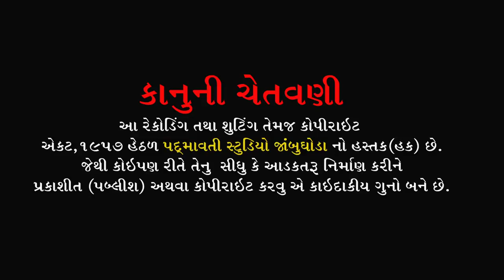ધમ ધમે નગારા રે | Dham Dhme Nagara Re || શિલ્પા પંડયા | Shilpa Pandiya | રાજનગર | બોડેલી | 2023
Dham Dhame Nagara Re
ભજન આરાધક :- વિક્રમ રાઠવા
બેન્જો:- સુધીર બારિયા
તબલા:- સંતોષ રાઠવા , શિવમ ટોકરવા
ઓક્તોપેડ:- જી.એન.બારિયા
મંજીરા:- અમરતભાઈ , અલ્પેશ , ચંદુ